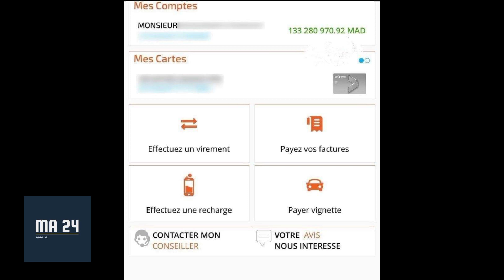تفاصيل توصل مغربي بأزيد من 13 مليار سنتيم عن طريق الخطأ بوجدة.. وهذا ما قام به بعد ذلك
فوجئ شاب في الثلاثينيات من عمره بمدينة وجدة، بتوصل حسابه البنكي بتحويل مالي “ضخم” يقدر بـ13 مليار سنتيم، وذلك بسبب “خطأ” في التحويل، من طرف احد الموظفين بالبنك.